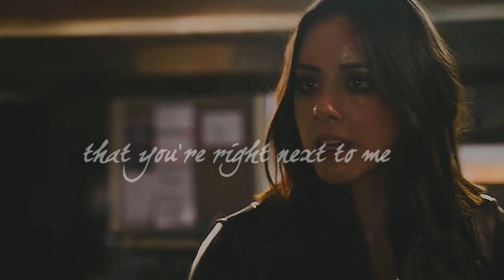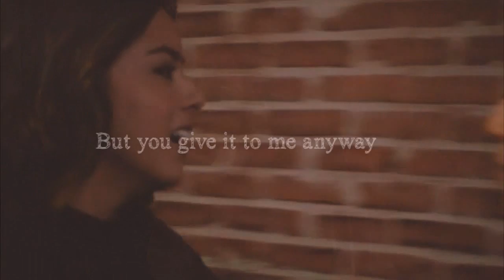I DON'T DESERVE YOU | DAISY&PHILINDA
Trying to distance yourself from everyone else so they don't drown in your wake? I invented that move. It doesn't work for one simple reason. Phil Coulson. - Melinda May